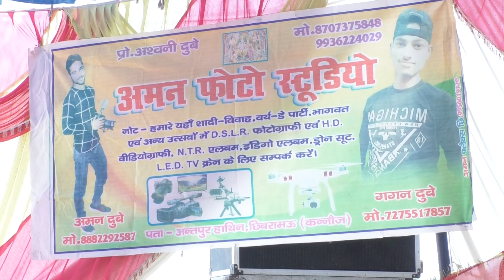Day4आचार्य रंकज रसिक जी महाराज फोन नंबर 9452629365अमनफोटोस्टुडियोफोन नंबर8882292587गगनदुबे7275517857